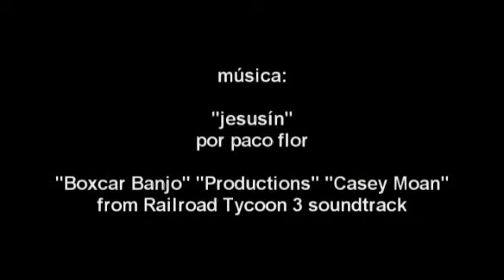Alhorí Que Te Vi II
Un agradable paseo por el Alhorí de Sierra Nevada.